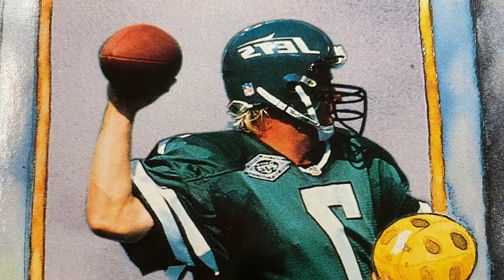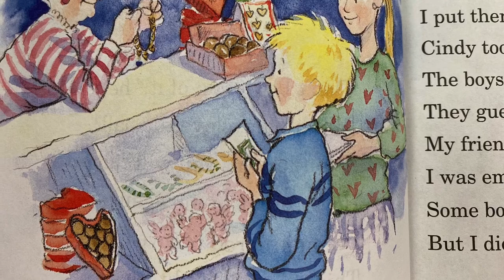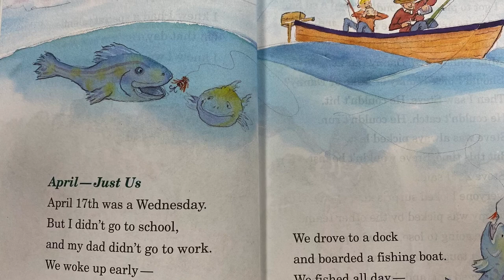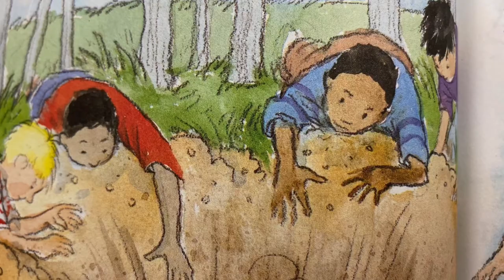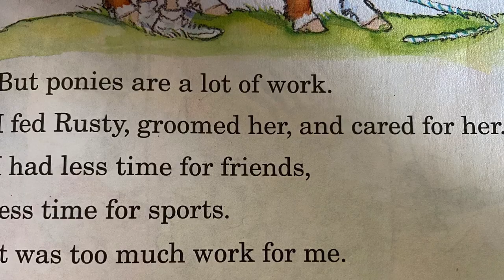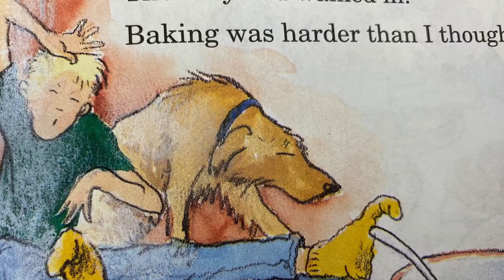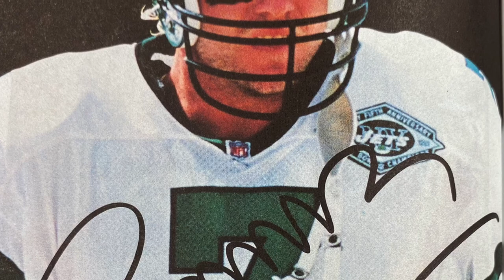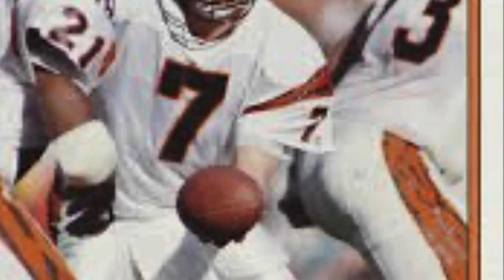Biography of Boomer Esiason with Mrs Dieterle